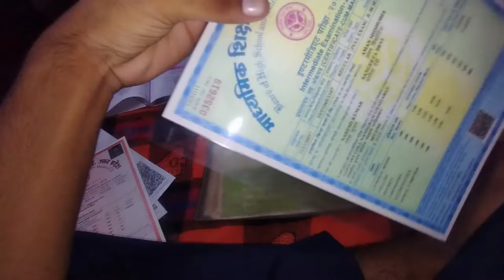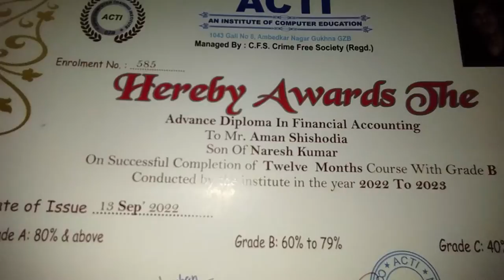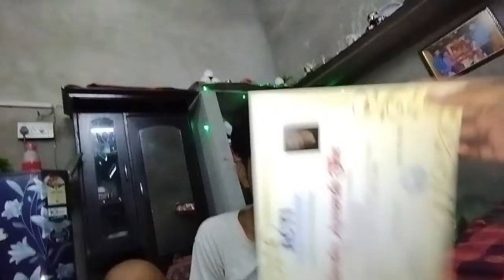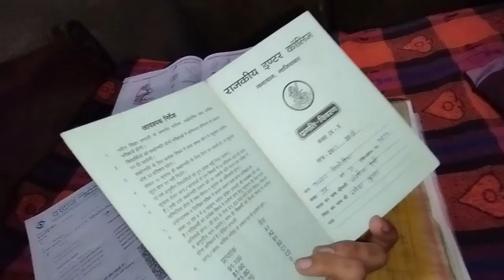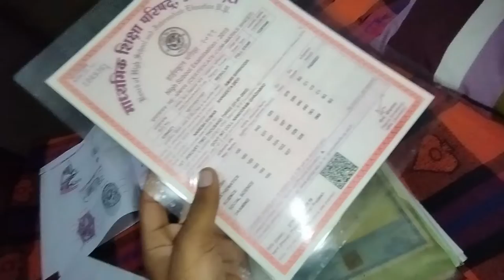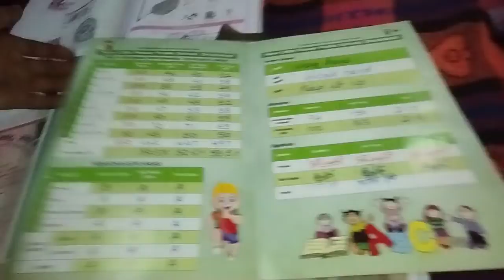12th ke number dekhlo mare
12th ke number dekhlo mare

hit likes.

lots of